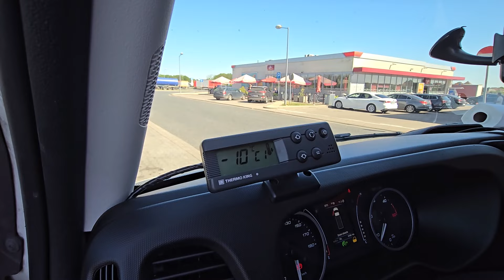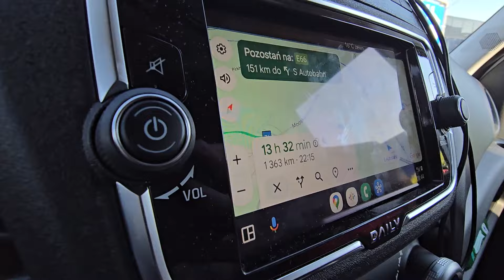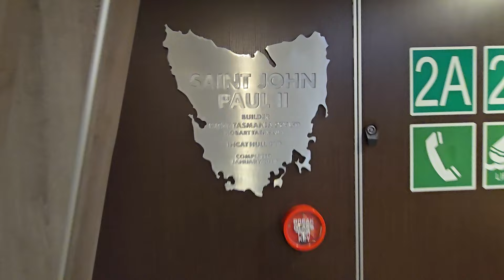W KOŃCU WYJAZD NA MALTE - SYCYLIA ETNA! | MARDUŁA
PARKING NA ETNIE:
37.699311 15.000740